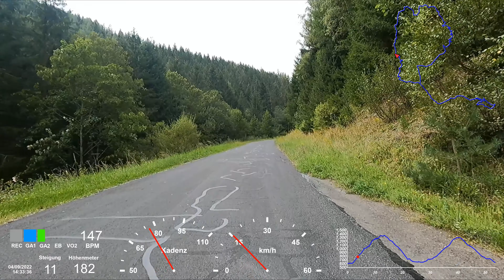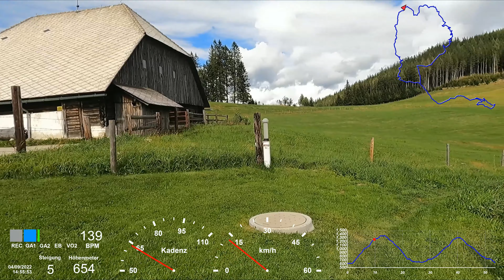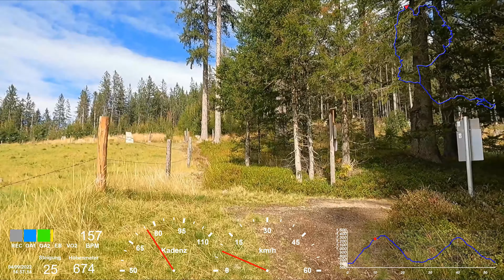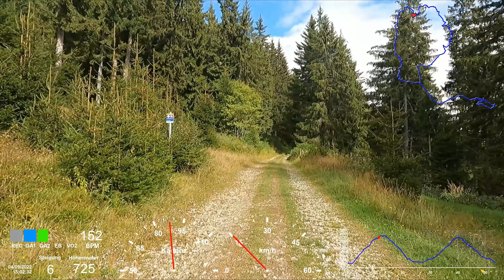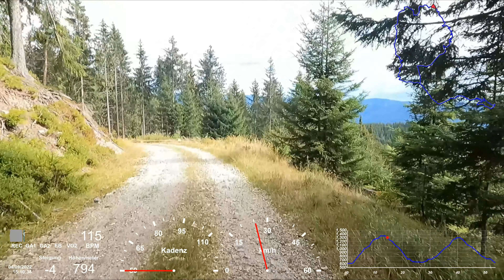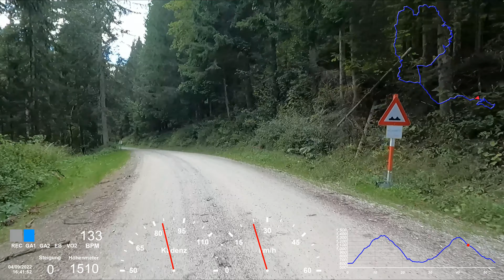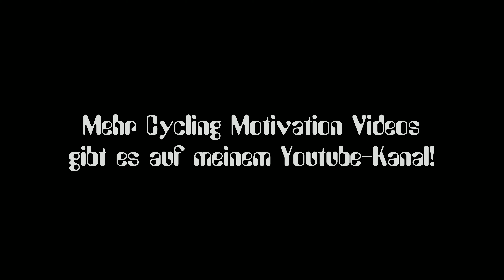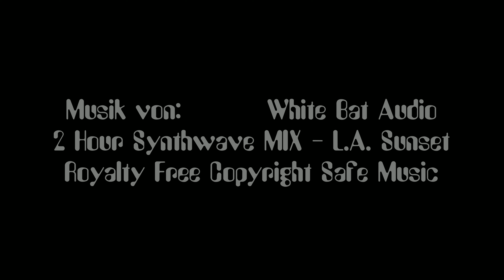Cycling Motivation Video: Malleistenalm, Hönigsberger Alm, Hauereck 120min Mürztal Styria Austria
E-MTB-Ride von Krieglach zur Malleistenalm, weiter Hönigsberger Alm und durch den Traibachgraben auf das Hauereck, downhill retour Krieglach.